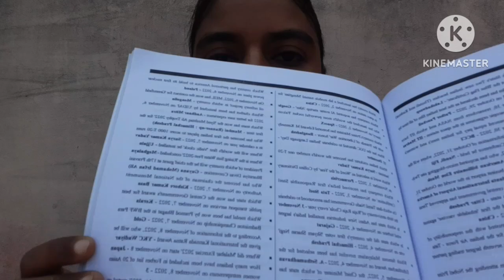Delhi Police👮Strategy|इन Section पर भी दे ध्यान करेंगे हेल्प|Best way to get select in DelhiPolice🎯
Practice these to get selection In Delhi Police Constable 2023
Kiran Publication PYQ
Maths,Reasoning,GS -- 86sets
Computer - 62sets
👇Link to purchase book

👉GS Strategy video
Delhi Police Constable 2023
👉All can get free PDF, free practice set, notes and mock test
👉Solve the DELHI POLICE CONSTABLE practice set from telegram channel
👉Get more details on this YouTube channel
👉Delhi 🚨Police
👉अधिक जानकारी के लिए चैनल पर जाकर और वीडियो देखें प्लीज चैनल को सब्सक्राइब करें जिससे कि आपको और भी जानकारी मिलती रहे जिसको भी free pdf MOCK मॉक टेस्ट चाहिए
👉 दिल्ली पुलिस की तैयारी करने के लिए
वह इस चैनल पर जाकर कमेंट बॉक्स में कमेंट करके हेल्प ले सकते हैं
# दिल्लीपुलिसSyllabus
दिल्ली बुके
दिल्लीपुलिसकांस्टेबल2023न्यूवैकेंसी की तैयारी कैसे करें
lastmonthstrategyfordelhipolice
👉Good opportunity for all candidates
All can get free information PDF Mock test free of cost